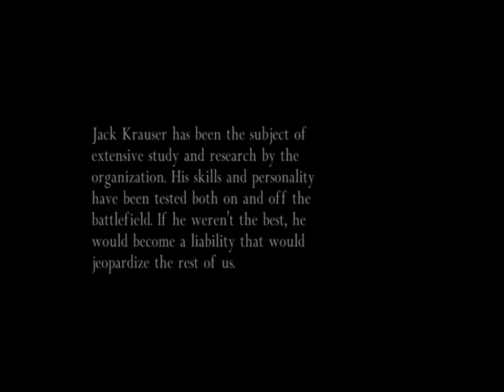RE4 Separate Ways Para PC #5 "Encontrando O Leon"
Parte 5 Da Série De Resident Evil 4 Separate Ways Mode Para PC